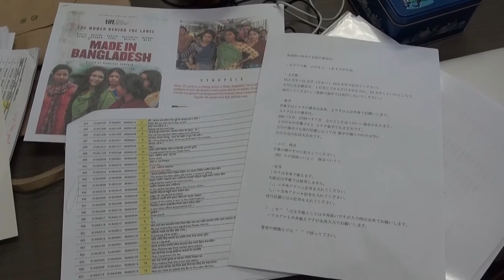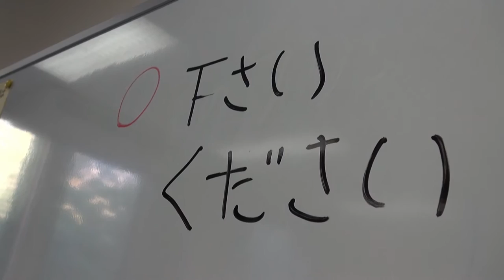【映画字幕制作2020】『メイド・イン・バングラデシュ』Made in Bangladesh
第15回大阪アジアン映画祭に神戸女学院大学文学部英文学科として協賛、上映作品「バングラデシュ・イン・バングラデシュ」（Rubaiyat Hossain監督2019年）に学生たちと日本語字幕を制作しました。

神戸女学院大学の翻訳通訳プログラム〜言葉のデザイナーを目指して〜